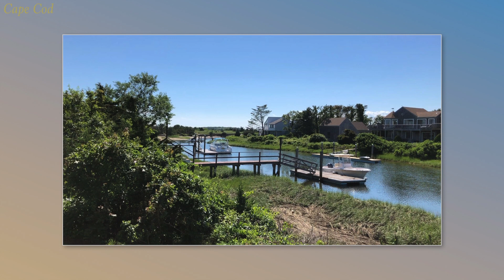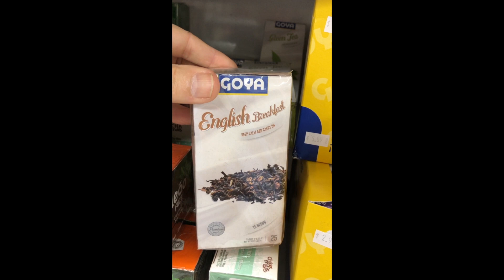Hyannis, Cape Cod for the Fourth of July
Renting a house on Cape Cod with a boat and lots of friends for the Fourth of July.